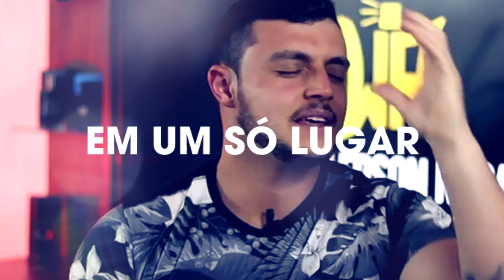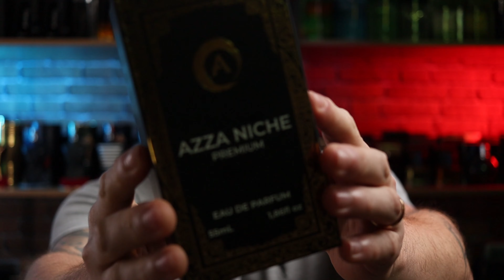ESSE É O MELHOR PERFUME BALADEIRO DE 2024! | DELLIRIUM - AZZA PARFUMS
MANDANDO A REAL SOBRE O DELLIRIUM, LANÇAMENTO DA EMPRESA AZZA PARFUMS!